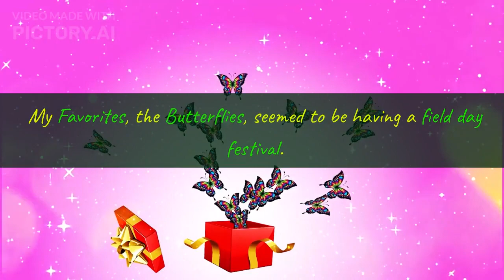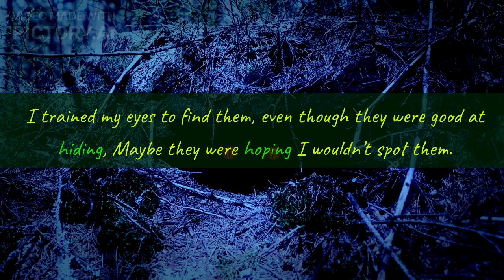A Walk Through The Thicket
A Children’s Story by Elbert Hardy
Golden Rod, Dock Weed, Gypsum, Daisies. Buttercups. Sunflowers, Wheat. Dandelion, Burdock, Timothy, Pampas Grass and Foxtail grew higher than me. Sometimes I thought the thicket would swallow me up!
I’ll never forget the sounds of the Grasshopper Symphony. Katydids, Honey Bees, Wasps, Bumblebees, Cicadas, Crickets and even Click Beetles all chimed in, louder than I wanted them to.
My Favorites, the Butterflies, seemed to be having a field day festival. There must have been hundreds of them all over the fields.
The wind mixed the orchestra around a bit as I and my friends greeted each other every day with our best smiles.
Some of those beautiful insects seemed to love the wind. They would climb over my head to the tiptop of their favorite plant, then jump and soar in flight to the next destination.
Each day I wanted to return to try my hand at making new insect friends, but I loved each one of the old ones. I never thought of hurting them.
Praying mantises were growing fat, eating their fill of Grass Hoppers like ears of corn. The Females grew plump on them, while their male counterparts stayed slim and shorter.
I think the females would eat most if not all my other friends, if they could catch them. But the males all knew it was their destiny to be captured and eaten by their female counter parts after the mating was complete. Somehow, though, the mating was too good to resist, so they acquiesced willingly. Some males, being robust fliers, broke free and flew speedily away to mate again another day.
I tried to stop the females from eating their husbands, but Grandma told me, “Everyone has to eat. Leave them alone. God has programmed them that way.”
I trained my eyes to find them, even though they were good at hiding, Maybe they were hoping I wouldn’t spot them. They were Masters of camouflage and so very hard to spot among the goldenrod plants.
I caught them in my Moms’ best Canning Jars, hoping to fill my Aquarium with them. I only wanted to take my friends home to live with me.
Dad and I put a screen lid on it so I could feed them and they could breathe and get water. But soon, I began to see my friends change. They slowed down and started to look sickly and unhappy.
Mom said, “Sweetheart, these are wild animals God intended to roam free. That is the only place they want to be. Set them free and they will thrive again.”
I was disappointed, but I knew she was right. I began to remember how much I enjoyed roaming free in the thicket. I loved my freedom! I knew what I had to do.
So, I put them all in a jar with a lid I had poked air holes in, using Dad’s hammer and a big nail. My friend Cliff, who lived down the block, and I headed for the Thicket.
Soon we set them all free and they sped away, free again at last!  God must have smiled!